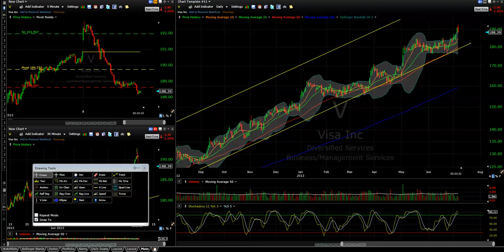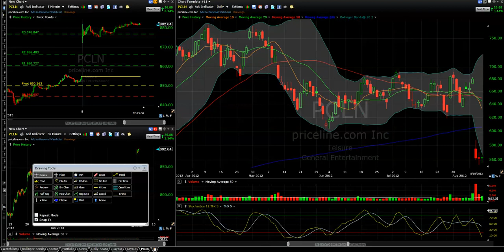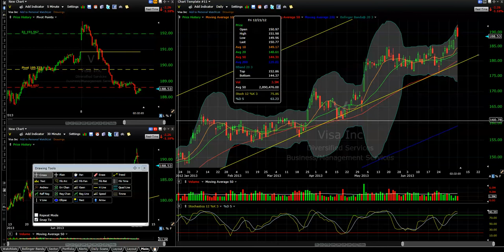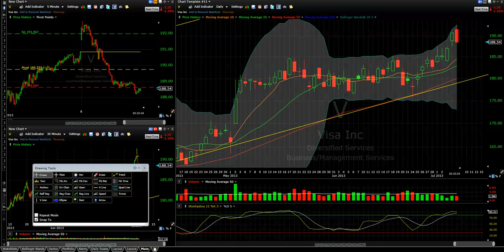Using Bollinger Bands to Book Profits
Visa (V) was a trade that I booked profits in today of more that $10/share. But what is more important is to know why I booked those profits, and how I was able to avoid the $4.00 reversal that happened soon thereafter, to the downside.

I use Bollinger Bands, probably not in the most conventional of ways, but in a way that helps me to fulfill my goal of consistently booking profits from the market.

Today was a perfect example of how Bollinger Bands, used in the manner that I detailed below, and will allow for you to know when you should book profits from the stocks you trade as well.

💰 FREE RESOURCES 💰